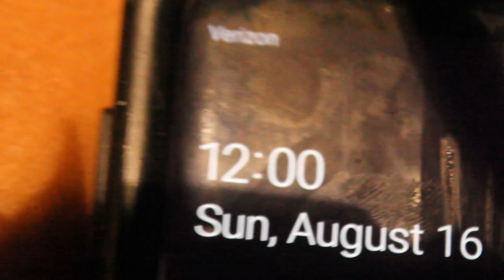His 21st Birthday!!!! Beer and Wings BS vlog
MY brother is 21! Buffalo wild Wings until midnight which is when he drinks for the first time legally! LETS GOOOOOOO